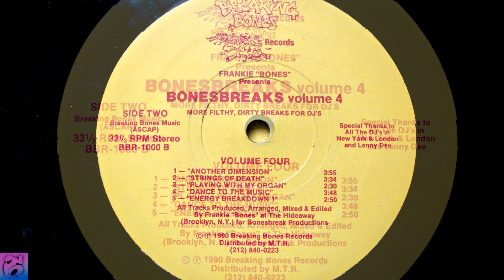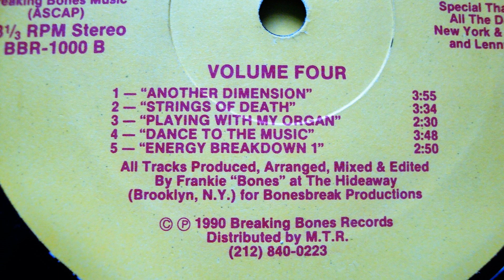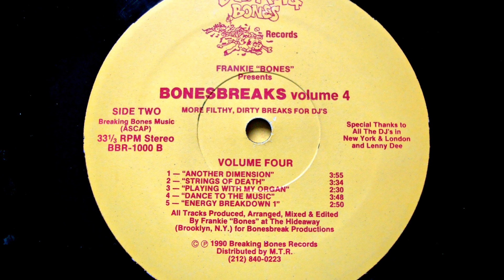BONESBREAKS VOL 4 - STRINGS OF DEATH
BONESBREAKS RECORDS CAT # BR-1000 (B)
FORMAT: VINYL
COUNTRY OF RELEASE: US